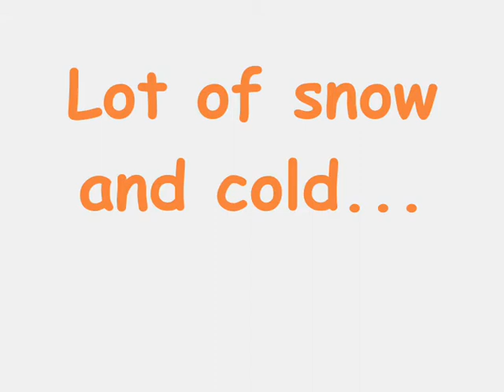Lot of snow and cold...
- It snowed a lot and still does, everything around us is white and we are blocked here of so much snow! Since this morning we've started to clean the snow, to make alleys nears the folds to be able to get in, we were thinking ...how good it would be a machine for cleaning this much snow! The dogs spread the straws put in last night, throned up all the blankets, took them out, now are under the snow. They took everything as a play, did not understand what was about to come...The cats were good, most of them are staying in their house at warmth, only few of them encouraged themselves to walk in the big snow. Our flower greenhouses have the roof full of snow and it is the danger to brake from so much weight! We work hard on all the fronts and we wish in these moments so much to see the snowdrops and to feel the sun on our and animal's faces.